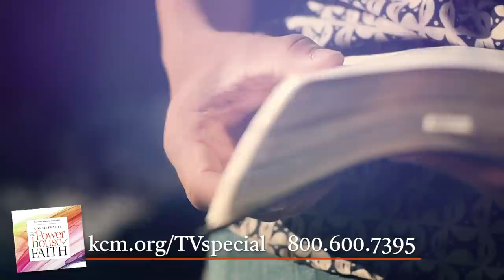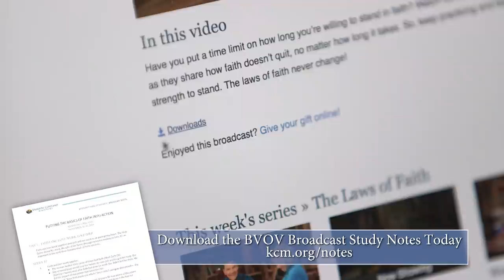The Importance of Prayer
Pray without ceasing! Join Kenneth Copeland on /Believer’s Voice of
Victory/ as he teaches the importance of prayer and how you must utilize it
throughout your day. Discover the amazing blessings that come when you ask
and pray in faith at all times!